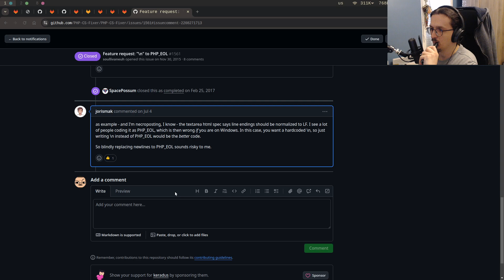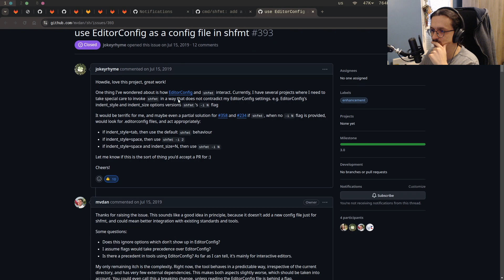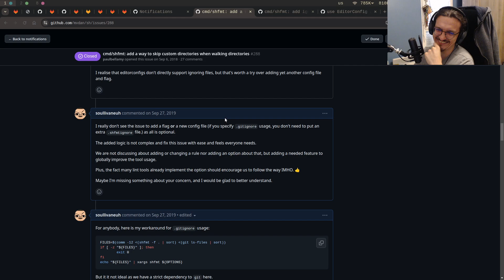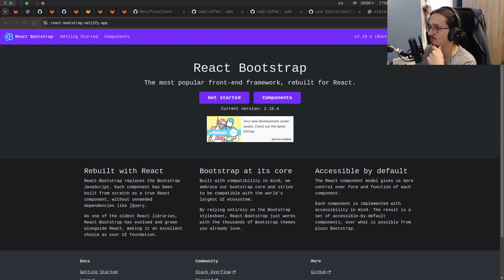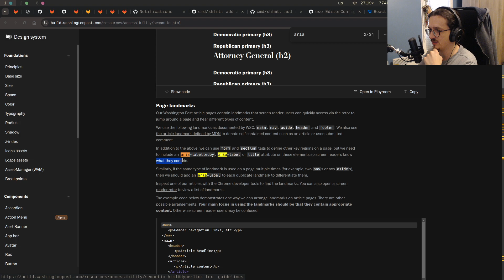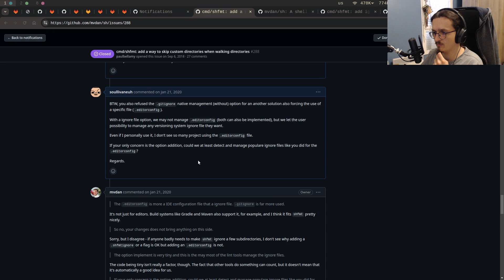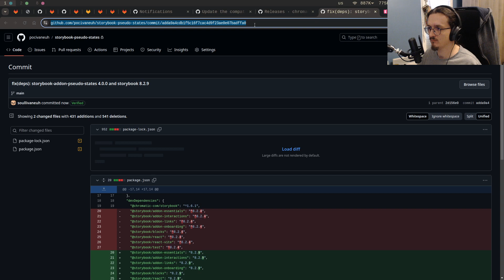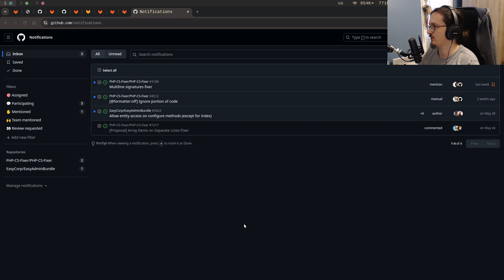DailyCoding du 02/09/2024 - Courte session dépilage de notifs et discussions !